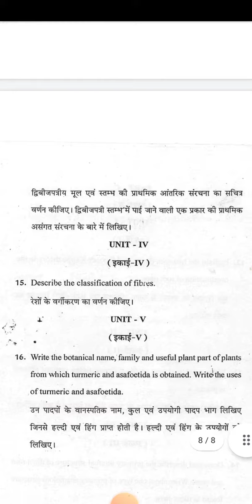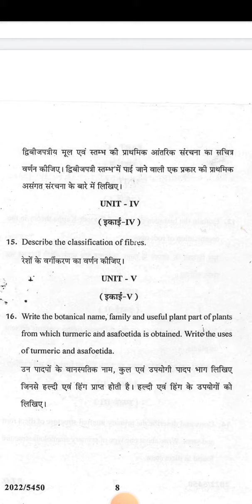Bsc 2nd Year Botany question Paper / Economic Botany /Sri Dev Suman /HNB Garhwal University